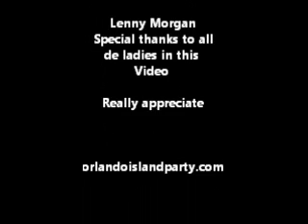More Than Friends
Montserrat 2010. If you want to see more check out orlandoislandparty.com